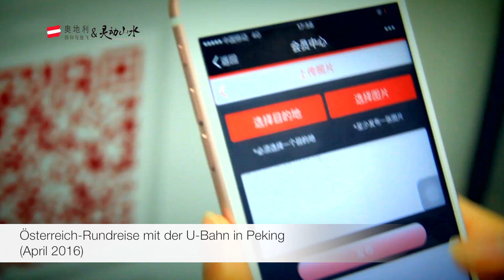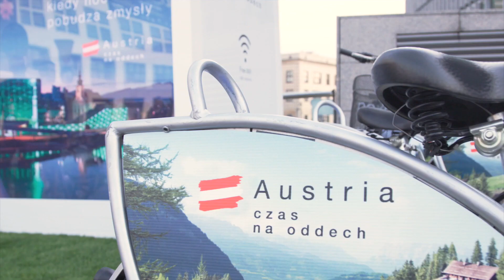Marketinghighlights Impulsprogramm 1. Halbjahr 2016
2016 stehen der Österreich Werbung (ÖW) zusätzliche Mittel zur Verfügung, um neben der Sicherung der hart umkämpften Märkte in Europa neue Herkunftsmärkte und Zielgruppen anzusprechen. Dank des Sonderbudgets von insgesamt 4,6 Mio. € werden seit Jahresbeginn vor allem China und Südkorea verstärkt ins Visier genommen, aber auch einige europäische Märkte, darunter Italien und Polen, intensiver bearbeitet. Anbei eine Auswahl der außergewöhnlichsten internationalen Aktivitäten des ersten Halbjahres.

Mehr zu den Aktivitäten der Österreich Werbung und Beteiligungsmöglichkeiten finden Sie